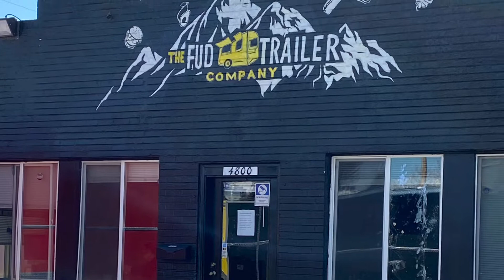Dr. Taco food trailer pick up!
We have been patiently waiting the arrival of our food trailer! Next up...logo decals! OPENING APRIL 10, 2021!